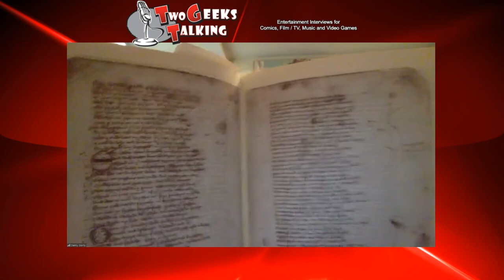Danny Gorny creator Cygnus Imperium comic (2022) interview | Two Geeks Talking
Danny Gorny is a doctor of medieval literature, a talented liguist, comic writer and creator of Cygnus Imperium issue 1 & 2. From his knowledge of the written word to speaking three or more languages, we discussed many topics from why failure is good, writing processes, best scene from the script that blew his mind once he saw the art by Yarkin Sakarya and hinted at making this a twelve issue series... and they are on issue six as of this interview.

About Cygnus Imperium: Cygnus Imperium #2 is the 28-page second chapter in a new sci-fi epic comic miniseries written by Danny Gorny, illustrated by Yarkin Sakarya, and coloured by Alan Bay, and production is 100% complete.

Support the Kickstarter (ends on: Thu, June 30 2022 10:20 PM EDT.)